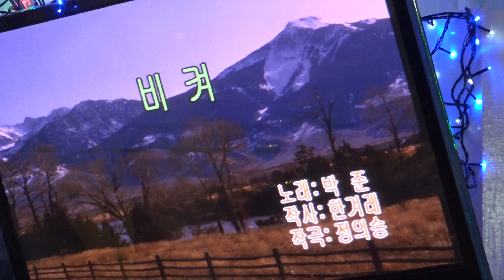가수 민솔바 비켜 뉴스타단정기공연 [단장:이영숙 전화:010-5391-1838] 장소:극장식공연장 미가 일시:2018. 8.22. [매주 월. 수 요일]